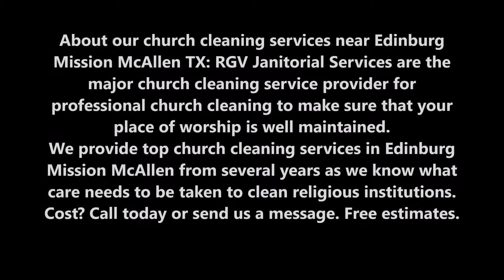Church Cleaning Services In Edinburg Mission McAllen TX │RGV Janitorial Services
About our church cleaning services near Edinburg Mission McAllen TX: RGV Janitorial Services are the major church cleaning service provider for professional church cleaning to make sure that your place of worship is well maintained. We provide top church cleaning services in Edinburg Mission McAllen from several years as we know what care needs to be taken to clean religious institutions. Cost? Free estimates.

BEST CHURCH CLEANING SERVICES EDINBURG MISSION MCALLEN TX

A church is visited by hundreds of faithful, loyal worshippers every week, especially Sundays. Besides the worshippers, there are occasional weddings taking place, mostly during Saturdays and sometimes Sundays, too. Apart from the mass and weddings, a church also witnesses the holy beginning of a human being to their end of life- baptisms and funerals respectively. With so much happening inside this sacred, holy place that it becomes a necessity to ensure to keep this Worshipping Place Neat, Clean, Tidy and Healthy. This is the exact cause why Sydney Clean Group cares so much about bestowing Sydney with clean, healthy and immaculate churches.
A church continues bustling with one event or the other. Maintaining a clean church throughout is an arduous task. That is why Sydney Clean Group has a deep cleaning procedure that will leave your church sparkling new.

What are the procedures that we use? We use advanced technology and equipment as well as environment friendly chemicals that can dry the entire place within two hours, leaving it odourless, too. We do Mopping, Steaming, Washing, Vacuuming, Polishing and every other thing in between to maintain a healthy, sanitised, sterile and aseptic domain. Sydney Clean Group selects its finest technicians who are very talented, skilful, well experienced, trustworthy as well as licensed and insured. Our technicians are supervised by managers whose primary tasks are to ensure the cleaners don’t miss out a single spot.

Our Church Cleaning facilities include:

Chapel Cleaning- To clean the prayer room/ the worship room it takes up a great challenge for anyone. A normal daily dusting may not be sufficient enough to keep it dust-free. This is why we have the correct technology and machines as well as eco-friendly synthesized materials to wipe clean the entire chapel.

Ceiling- Many churches have ceiling designs, especially in the ancient churches. Cleaning the detailed designs can be very tricky. We have the proper equipment to clean every corner and every inch of the entire ceiling.

Furniture- Furniture includes all the Benches, Tables and Desks at the Chapel as well as every single furniture present inside the church. Furniture cleaning is not only limited to dusting. We use advanced technology to clean the entire collection of furniture.

Statues- Statues are fragile. You have to be extra cautious to polish every inch without causing damage or crack.
Paintings- Sydney Clean Group’s technicians will also scrub any dirt residues spotted on paintings.
Chandeliers/ Lights/ Fixtures- All the chandeliers, lights and every fixture will be left sparkling clean by our well experienced, skilled technicians.
Floor- Whether the church has tiled floor or wooden, we have special formula to help produce polished floors and even wooden frames.

REPUTED CHURCH CLEANING SERVICE PROVIDER IN EDINBURG MISSION MCALLEN
REQUEST FOR FREE ESTIMATES!